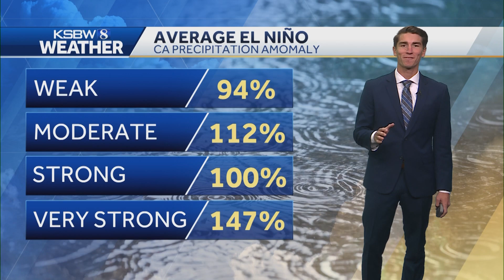Is El Nino associated with more rainfall for California and the Central Coast?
In a normal year, we have strong trade winds that blow a lot of the warm surface water to the western Pacific, which promotes cold upwelling in the eastern Pacific. That leads to more rising motion in the west and more rainfall, with more descending motion and drier conditions in the eastern Pacific.

During an El Nino year, the trade winds aren't as strong, so some of the warm surface water rushes back, which promotes rising motion and rainfall. This year, warm surface waters have migrated to the eastern Pacific, so it's tempting to say that we're going to have a rainy winter because that is what happens in an average El Nino for the western coast of California.

But it turns out this largely depends on how intense the El Nino is. Weak El Nino events over the last 70 years have typically seen below-average precipitation, whereas moderate El Nino years are slightly wetter than normal. Something interesting happens with strong El Ninos, which is the kind of event that we're expecting this year. On average, Northern California ends up being drier, whereas Southern California ends up seeing a bit more rainfall than a normal year. Finally, during very strong El Ninos, the entire west coast of the United States is much more likely to see well above-average rainfall.

Overall, the intensity of the El Nino event determines how much rainfall you're typically going to receive. Weak El Nino years average 94% of your normal rainfall, whereas very strong events receive 150%.

What we're expecting this year is a strong event, which is right around average, so this doesn’t tell you very much. However, we can dive into some of the specific strong El Nino events that we've had in the past, and see what happened on the Central Coast.

In the winter of 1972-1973, there was a strong El Nino event in California and the Central Coast had well above average precipitation. But during the strong event of 1987 to 1988, almost all of California ended up having a very dry year. The most recent strong El Nino was from 1991 to 1992. This event is interesting because Northern California ended up being drier than average, Southern California was above average, and the Central Coast received just about as much rainfall as you would expect.

To sum up, El Nino isn't as good of a predictor for rainfall as you might hope. With that being said, given El Nino along with several other factors, we are still expecting slightly above average rainfall for the Central Coast this winter. But for that, we'll just have to wait and see what happens.